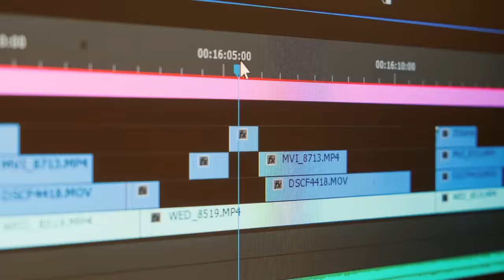How This YouTuber Makes $80K a Year WITHOUT Editing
In this episode, Sean chats with Michael Zuber about how he makes $80K a year on YouTube WITHOUT editing! Join to Get Your First 1K Subs & Earn Your First $1K on YouTube with this FREE Challenge here!

📘 One Rental At A Time by Michael Zuber (Book)